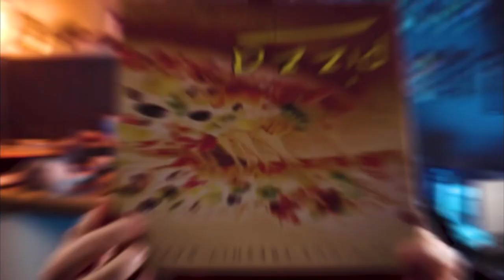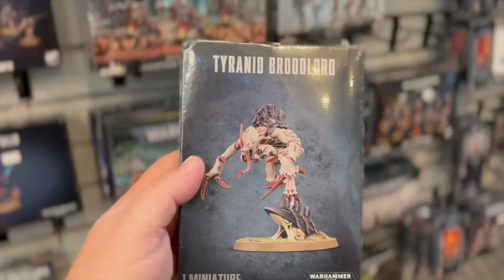I U$ED ALL THE CONTRA$T PAINT$ - Secret Santa Challenge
I used contrast paints only (err...mostly) to paint up this awesome Goremaw from Reaper Bones.